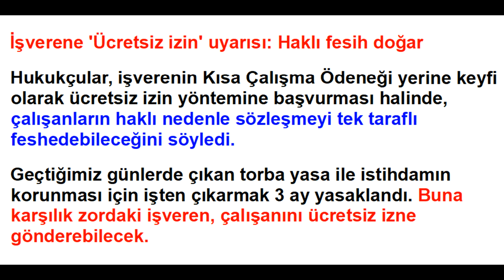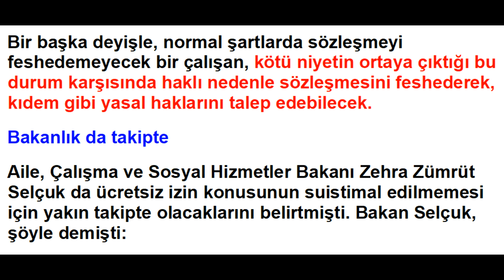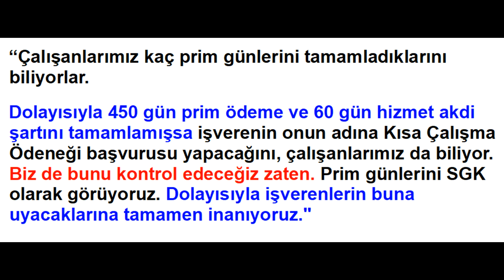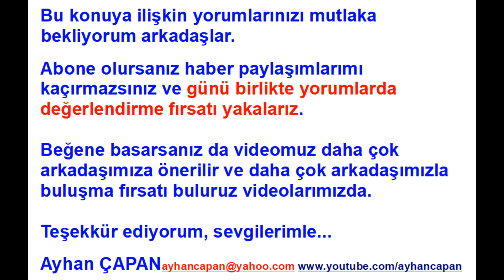Kısa Çalışma Ödeneği yerine, Ücretsiz İzin yöntemine başvurmak, işçi için haklı fesih nedeni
Kısa Çalışma Ödeneği yerine, Ücretsiz İzin yöntemine başvurmak, işçi için haklı fesih nedeni sayılacak,

İşverene 'Ücretsiz izin' uyarısı: Haklı fesih doğar

Hukukçular, işverenin Kısa Çalışma Ödeneği yerine keyfi olarak ücretsiz izin yöntemine başvurması halinde, çalışanların haklı nedenle sözleşmeyi tek taraflı feshedebileceğini söyledi.

Geçtiğimiz günlerde çıkan torba yasa ile istihdamın korunması için işten çıkarmak 3 ay yasaklandı. Buna karşılık zordaki işveren, çalışanını ücretsiz izne gönderebilecek. Ücretsiz izin döneminde devlet işçiye ayda 1.177 lira ödeme yapacak. Ücretsiz izin, önceden kural olarak işçinin onayını gerektirmekteydi. Ancak işten çıkarmayı 3 aylık dönemde yasaklayan yeni madde ile işverenlerin, işçinin onayı olmaksızın ücretsiz izin uygulamasına başvurabileceği kabul edildi.

Amaca aykırı olmasın
Aylık 1.177 liralık destek; ücretsiz izne ayrılan, Kısa Çalışma Ödeneği’nden yararlanamayan ya da işten çıkarılmış olup da işsizlik maaşından yararlanamayan işçiler için uygulanacak. Yani düzenlemenin amacı bu iki ödemeyi alamayan çalışanlara katkı sağlamak. Hukukçular, işverenlerin Kısa Çalışma Ödeneği yerine, keyfi olarak ücretsiz izin yöntemine başvurmalarının söz konusu düzenlemenin amacına aykırılık teşkil edeceğine dikkat çekiyor.

Kötü niyet' kuralı
Hukukçulara göre; işverenin böyle bir yolu seçmesi ‘kötü niyetli’ davranış olarak değerlendirilecek. Yasada ise ‘3 aylık süre boyunca, iyi niyet kurallarına uymayan haller dışında, iş veya hizmet sözleşmeleri feshedilemeyecek’ maddesi yer alıyor. Bir başka deyişle, normal şartlarda sözleşmeyi feshedemeyecek bir çalışan, kötü niyetin ortaya çıktığı bu durum karşısında haklı nedenle sözleşmesini feshederek, kıdem gibi yasal haklarını talep edebilecek.

Bakanlık da takipte
Aile, Çalışma ve Sosyal Hizmetler Bakanı Zehra Zümrüt Selçuk da ücretsiz izin konusunun suistimal edilmemesi için yakın takipte olacaklarını belirtmişti. Bakan Selçuk, şöyle demişti:

“Çalışanlarımız kaç prim günlerini tamamladıklarını biliyorlar. Dolayısıyla 450 gün prim ödeme ve 60 gün hizmet akdi şartını tamamlamışsa işverenin onun adına Kısa Çalışma Ödeneği başvurusu yapacağını, çalışanlarımız da biliyor. Biz de bunu kontrol edeceğiz zaten. Prim günlerini SGK olarak görüyoruz. Dolayısıyla işverenlerin buna uyacaklarına tamamen inanıyoruz."

Uymayan varsa bildirin
Önceliğin Kısa Çalışma Ödeneği olduğuna dikkat çeken Türk-İş Genel Sekreteri ve Türk Metal Başkanı Pevrul Kavlak da “Ücretsiz iznin bazı işverenler tarafından kötüye kullanıldığı görülürse, üyelerimiz bu durumu sendikalarına bildirsin. Sürecin takipçisi olacağız” demişti.

Ayhan ÇAPAN